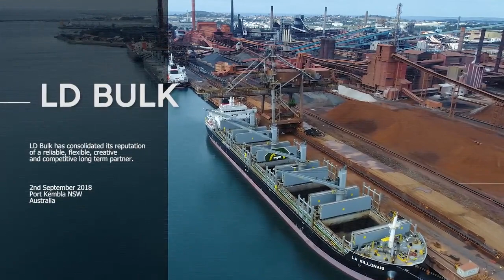2018 - LD BULK Port Kembla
Watch the video of our Handysize Bulkcarriers at Port Kembla, Australia (Sept'18).